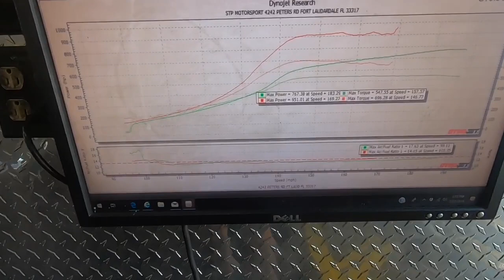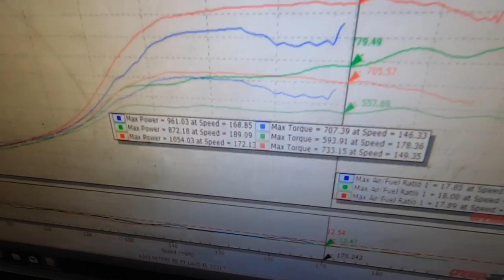Baltic Supra dyno day, First attempt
Hey Race family, in today’s video I picked up the supra and get to drive it for the first time in a long time. Head over to the dyno, was hoping for a bad ass tune up before leaving for Tx2k19. Things did not go as planned. Ran into transmission and converter problems. The next video will show what went wrong and what caused the problem.